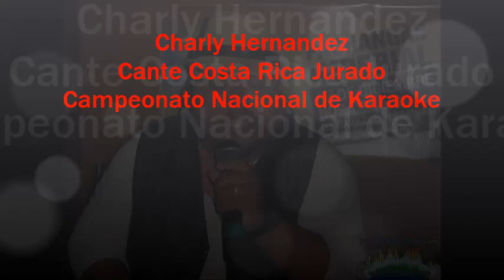Charlie Hernandez cantando en Faranduleando con el gordo 107 1 fm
Los esperamos en la final del campeonato nacional de karaoke donde ademas de que cantan nuestros cantantes clasificados interpreta nuestro jurado para que sea una noche bella de canto.

Porque lo nuestro es mejor.